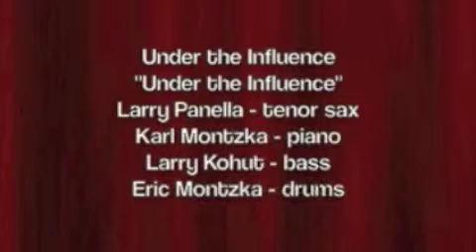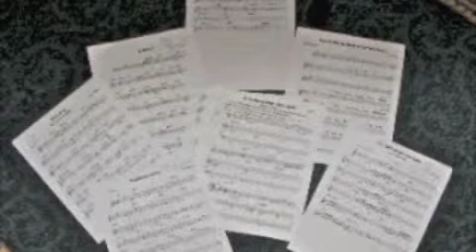Under the Influence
This is the title track from my 1998 release Under the Influence featuring Karl Montzka on piano, Larry Kohut on bass and Eric Montzka on drums.